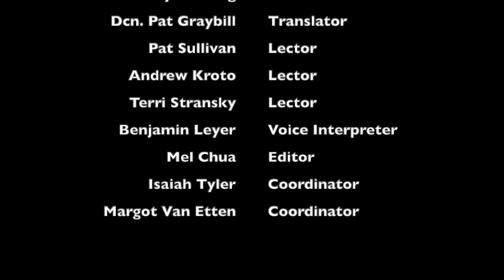ECD Mass 2022-01-23 Third Sunday in Ordinary Time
Catholic Mass from the Emmauel Church of the Deaf in Rochester, NY. Celebrated by a Deaf priest and lectors in ASL with English voice interpretation.